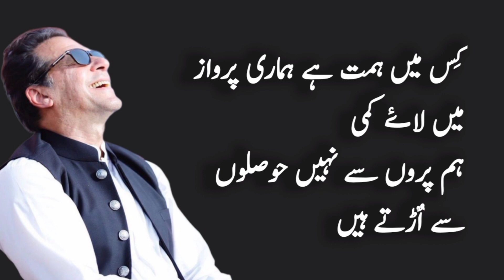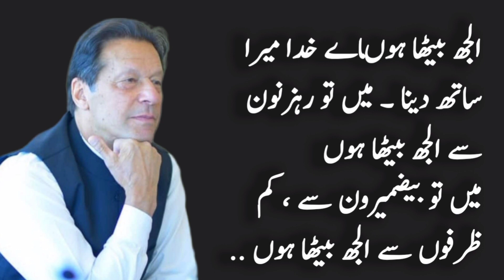Imran Khan Urdu poetry | Imran Khan video status | Urdu shayari | PTI | Imran Khan live stream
quere..